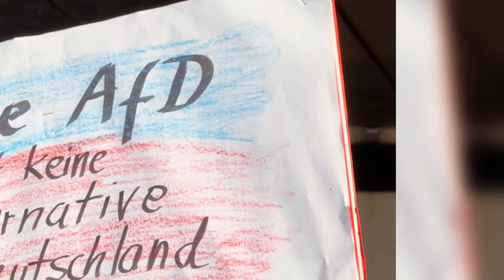KASSEL DEMO GEGEN RECHTS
15 tsd. Besucher sind zur friedlichen Kundgebung heute in Kassel auf dem Friedrichsplatz erschienen. Wir sind gegen Rassismus, Neonazis.
Kassel steht für Demokratiewerte.